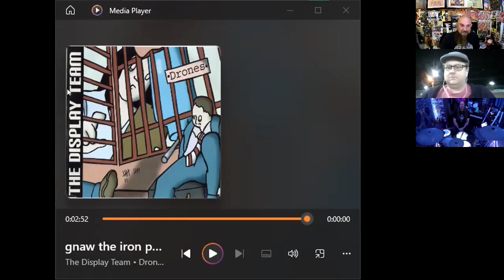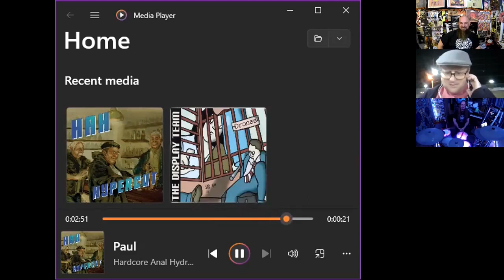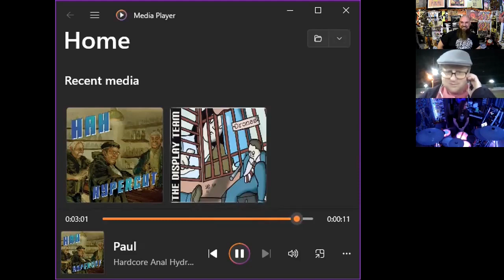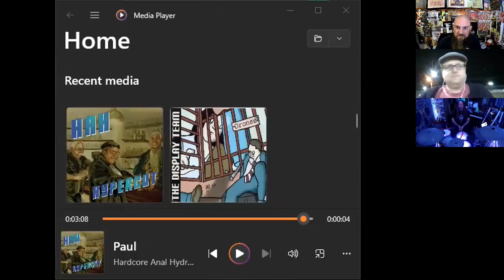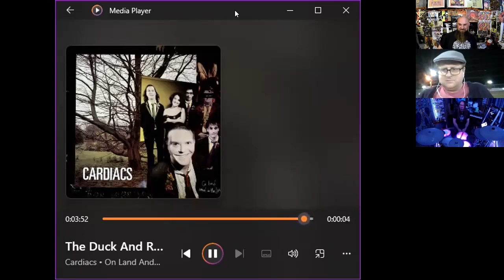What the ____ are We Listening To??? Episode 1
I am trying out something new here. I asked a couple of musicians to listen to some music they have yet to be exposed to and discussed it afterwards.

I was lucky enough to have Mike Stone and Chris Bogen on this first episode.

We listened to The Display Team's track Gnaw the Iron Paw from the 2009 album Drones

We also listened to HAH's song Paul from the 2018 album Hypercut

And finally, because my loyalty demands it, we listened to The Duck and Roger the Horse by Cardiacs!!!

yes, all of this did happen, and is documented in this video